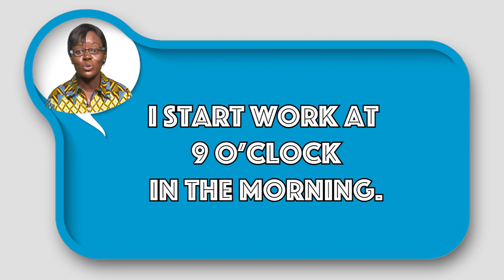Liteya 10: Tozali ngonga nini?